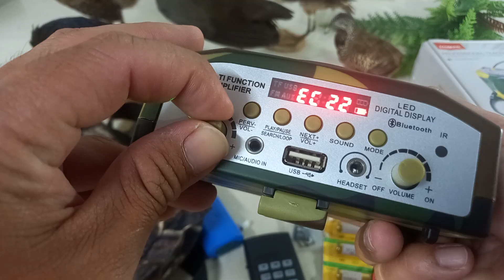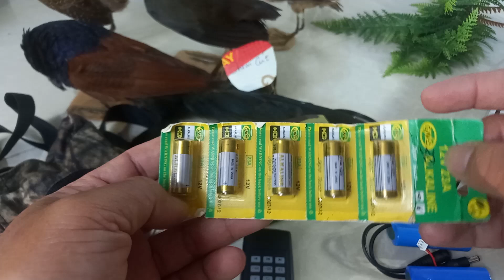Thẻ nhớ chép sẵn tiếng chim, loa bẩy chim, mồi giả, loa bẩy chim, bìm bịp giả 0913260614 zalo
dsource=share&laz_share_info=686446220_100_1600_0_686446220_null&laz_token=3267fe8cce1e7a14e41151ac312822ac